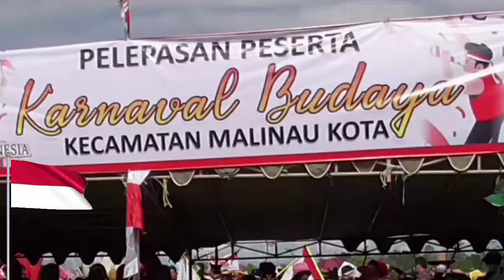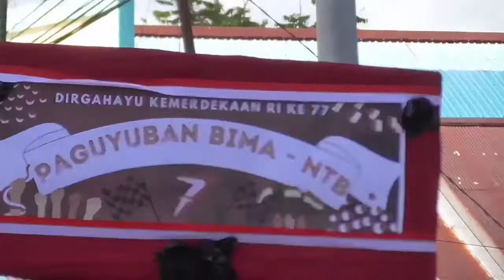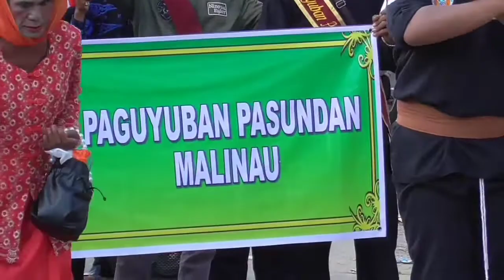Karnaval Budaya Indonesia || Festival Pawai Akbar Kab.Malinau 2022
Karnaval Budaya Indonesia Festival Pawai Akbar paling meriah dalam Rangka Memperingati Hari Kemerdekaan RI ke 77Th Kab.Malinau 2022 Kaltara, yang di meriahkan para peserta dari siswa siswi TK paud sampai Dewasa Untuk Mengenalkan Suku dan Budaya masing masing daerah yang secara langsung di pimpin Bapak Bupati Malinau Kalimantan Utara. dan di dampingi Jajarannya. Tonton terus keseruan videonya. Salam Merdeka Merdeka merdeka.

Terimakasih Banyak atas Dukungannya kawan2